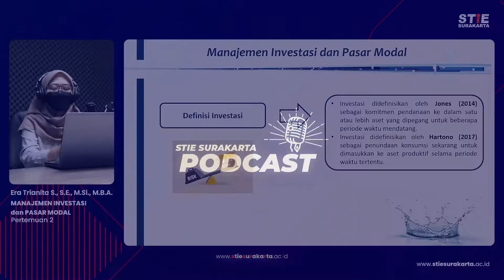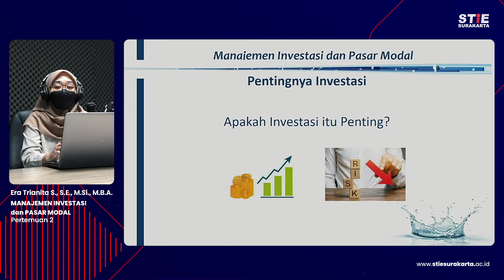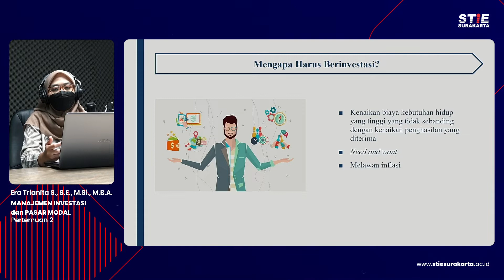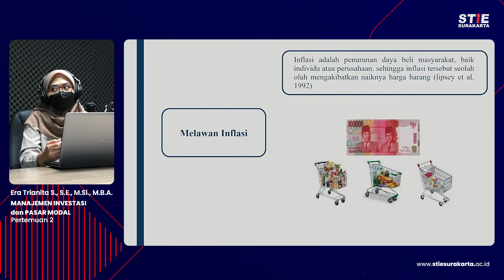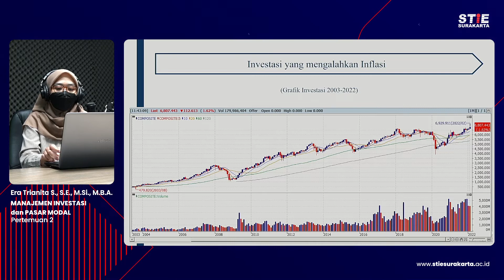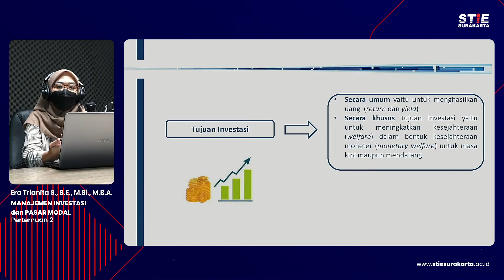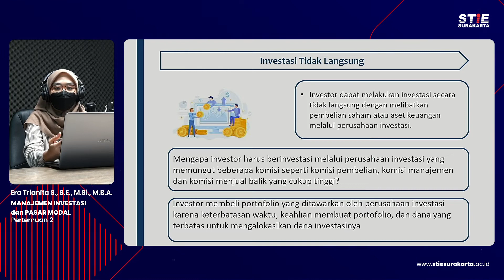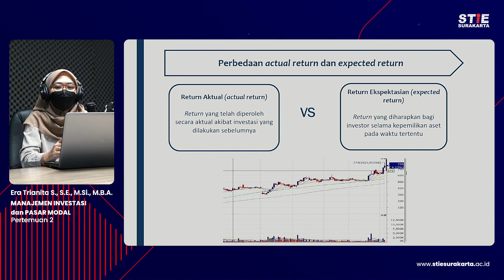Manajemen Investasi dan Pasar Modal #2 Era Trianita